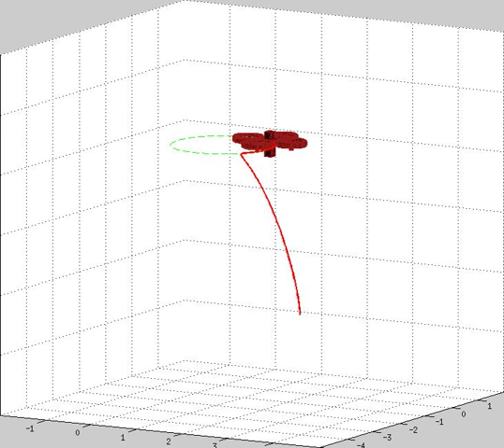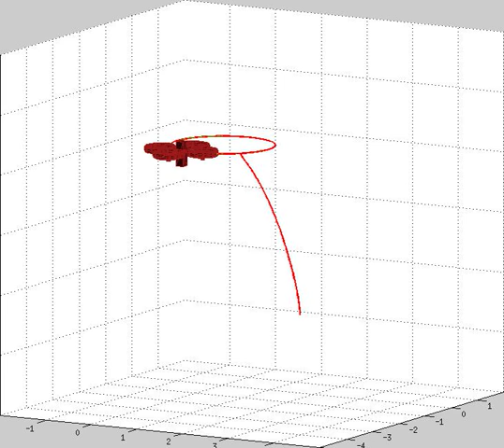Path following of a quadrotor in SE3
The quadroto is starting from an upside down initial position. The task is to follow the given circular path. The quadrotor flips itself while going throught the singularity point associated with the Euler angles (phi = theta = +-pi/2). The nonlinear path following controller desinged on the configuration manifold (SE3) allows the quadrotor to perform to perform the flip without hitting the singularity.